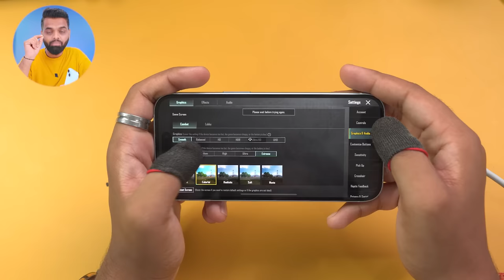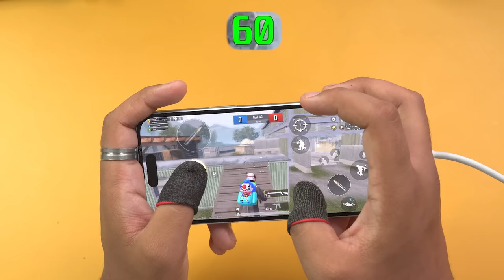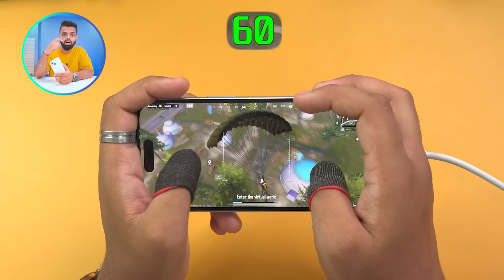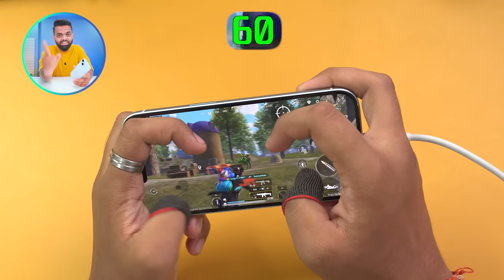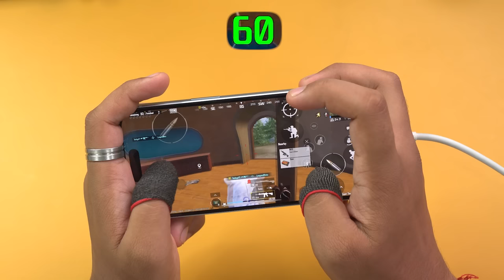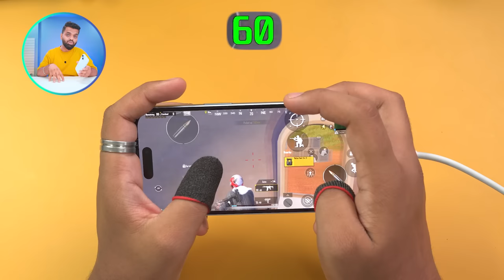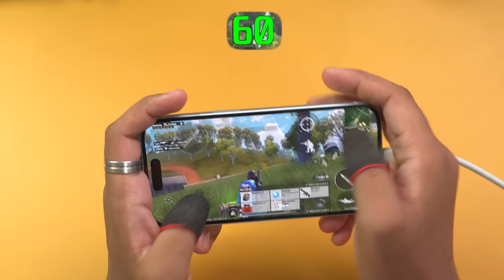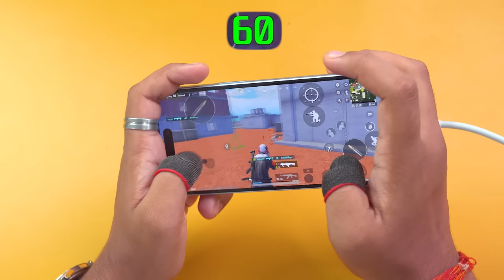iPhone 15 - PUBG Test with FPS! 🔥 Heating & Battery Drain 🤐 A16 Chip 🔥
In this video, I'm doing a Pubg Test on my iPhone 15 A16 Bionic Chip! I'm using the True FPS Meter to see how good the 60 FPS really is on this phone. I also play TDM, Erangel and Bootcamp on this phone to test how the phone handles these games.

If you're looking for a phone to play Pubg on, then the iPhone 15 is definitely a phone you should consider? With a True FPS Meter and great performance in all of the games tested, this is definitely a phone you should checkout?

Video Highlights
iPhone 15 gaming test,
iPhone 15 BGMI Test with FPS,